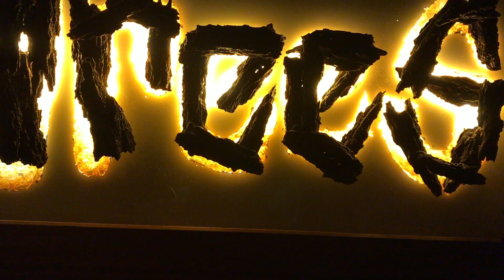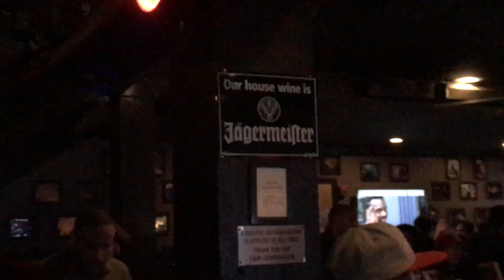Soulection Radio Tour in Dallas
One of my best friends, Isaac, and I went to the Soulection Radio Tour in Dallas. This was such an event full of vibes music and a good time. Joe Kay is a beast and we had fun going to this event. If Joe Kay or any of the entire Soulection crew in your town you should go see them.